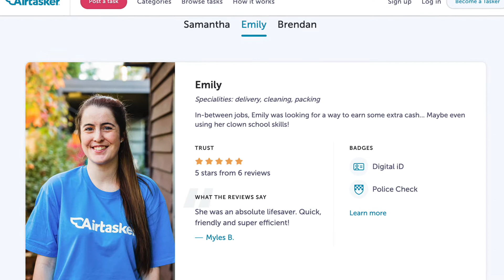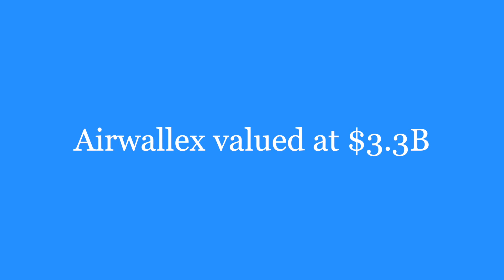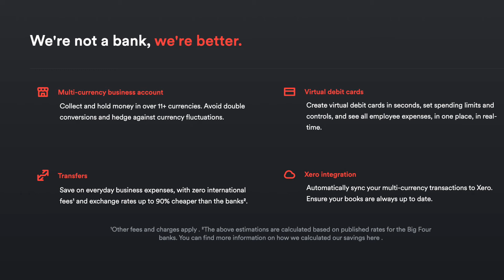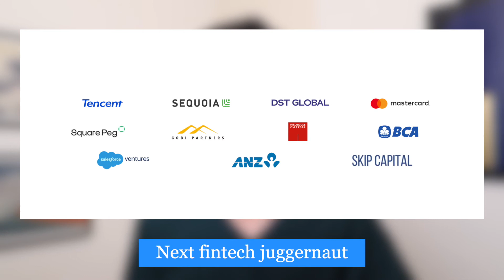Airtasker IPO, Microsoft to buy Discord, Airwallex valued at $3.3 billion and NZ fund buys Bitcoin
Hey friends, welcome back to the Chris Chow show - where every Sunday I share with you important business and technology news that you should know.

This week we have Airtasker going public, Microsoft looking to buy Discord for $10 billion USD, an Aussie startup valued at $3.3 billion and a NZ retirement fund jumping into Bitcoin.

📰 New Stories 📰

New Zealand Fund Manager Puts 5% of Retirement Plan’s Assets Into Bitcoin

Timestamps
0:00 Intro
0:25 Airtasker
2:03 Discord
3:42 Airwallex
5:18 NZ Funds

👋 WHO IS CHRIS CHOW 👋
Hello! My name is Chris, I'm a marketing manager working in Sydney, Australia. I have worked at Apple, Microsoft and HP in a variety of marketing roles. I make videos about personal finance, investing and saving money.